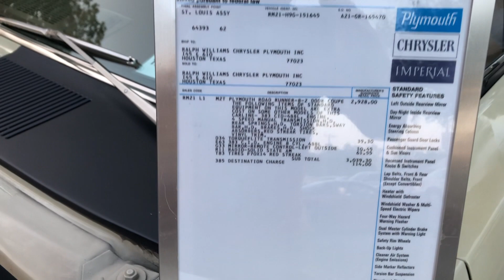SATURDAY IN BOERNE - Tractor pull and car show.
Tractor pulling at the Boerne Heritage Agricultural Museum and later the same day a car show at the Boerne Old Jail Museum.  Even an Elvis sighting at the end.  May 2022.